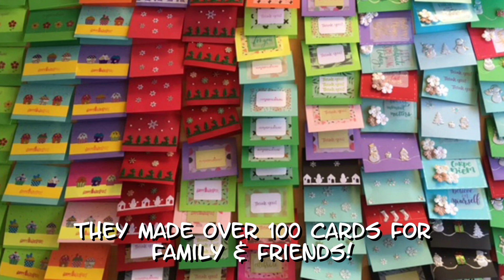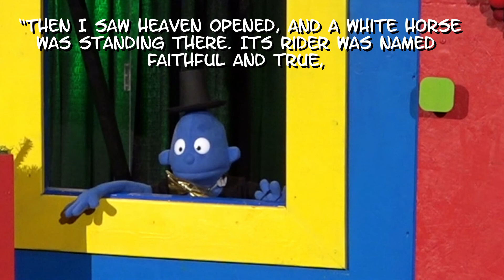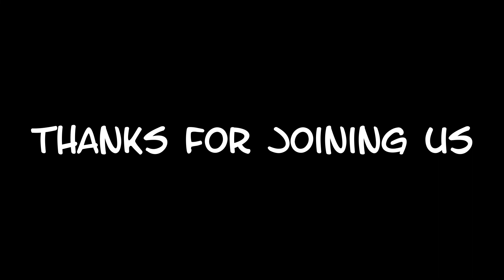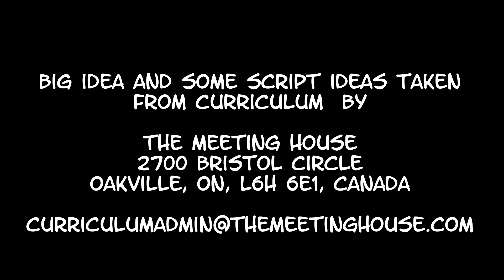JKTV Episode 14: Hearing vs listening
Join Pastor Sarah, Polly, TJ, and Sheldon for this week's episode of JKTV. Special guest, Journey Kids leader Isaac.  For links to more episodes and activities for each episode, go to our Click on the Kids & Families tab.